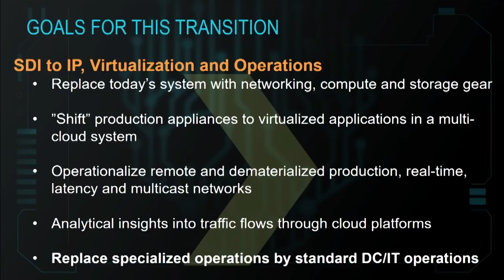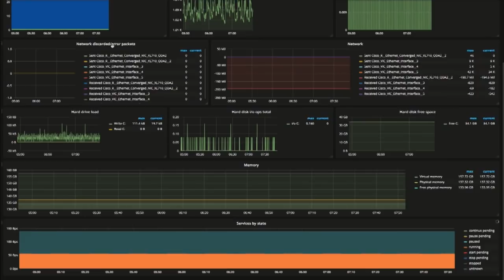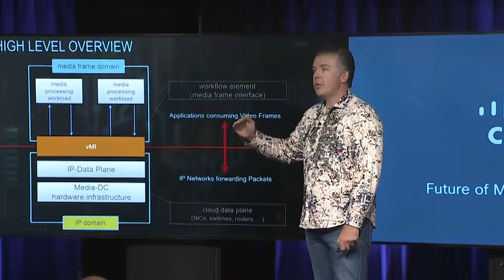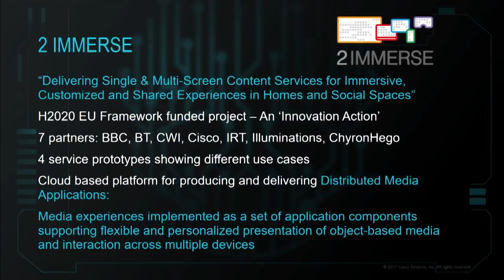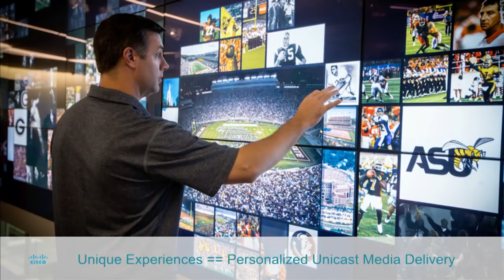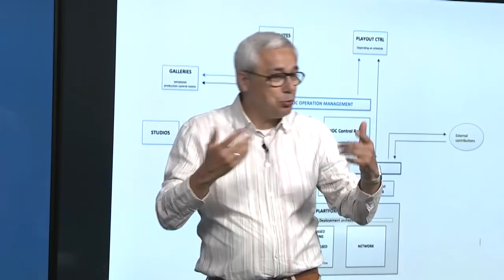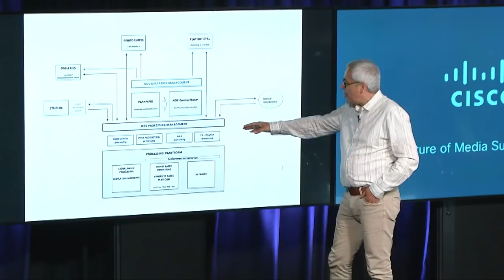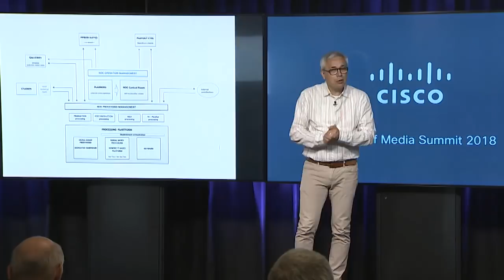CTO Keynote: What next for the Media Industry?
Chief architect and CTO at Cisco, Dave Ward, provides insight into the shift happening in media production, from SDI to IP, virtualisation and cloud services. Dave looks at the importance of securing the network and infrastructure, and how analytics will help drive efficiency and scale in content production.